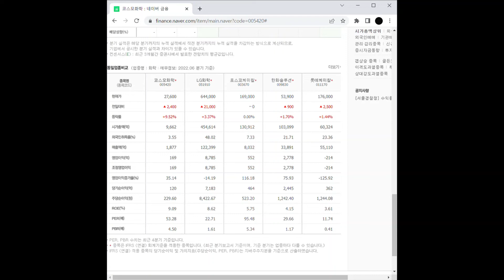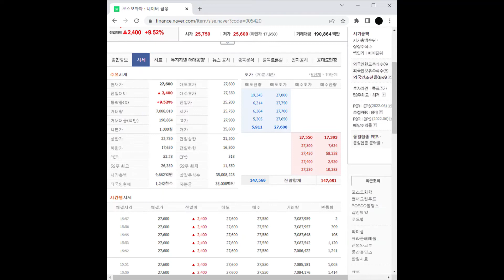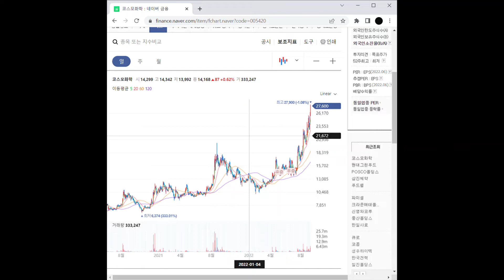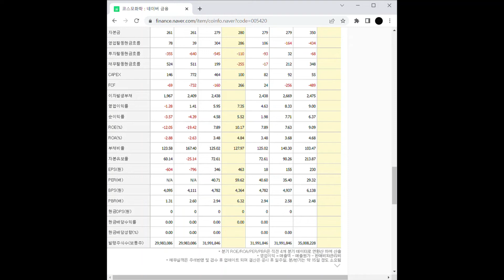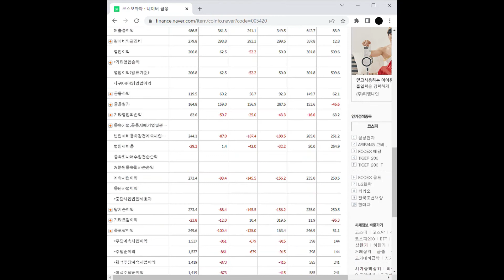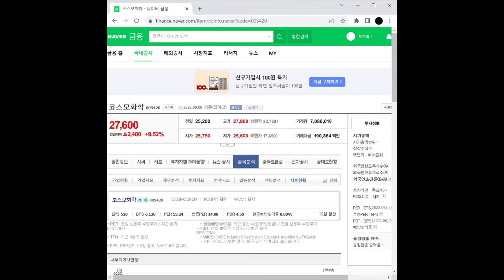2차전지 - 소재/부품 관련주 코스모화학 주가 전망 및 차트 분석